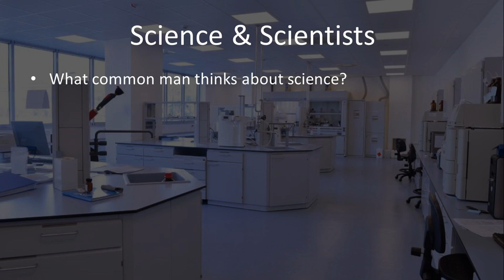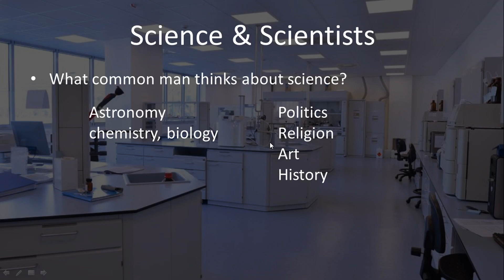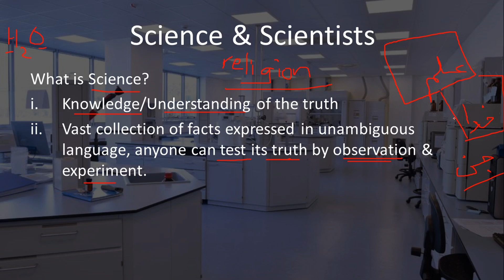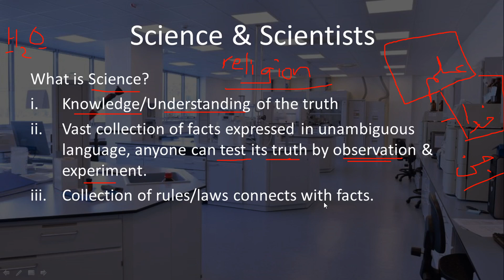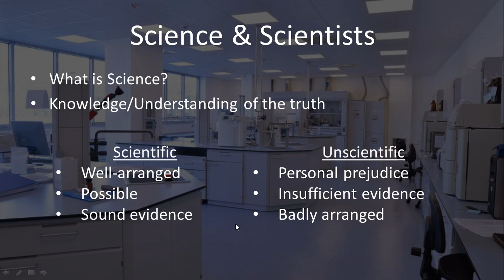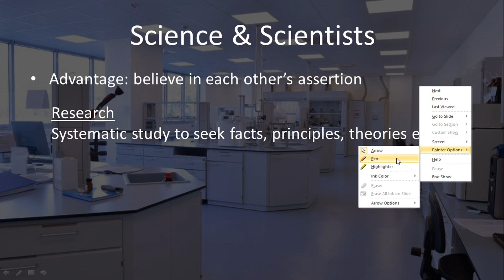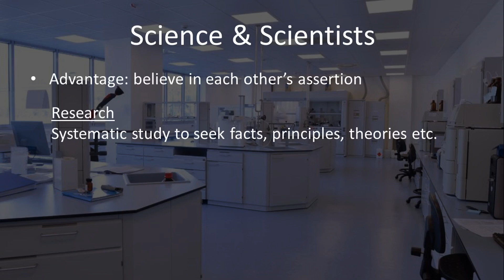XI English | Chapter: Science & Scientist | Lectures for Intermediate and Graduation Live Stream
In this video, we are going to talk about a Chapter: Science & Scientist. The Chapter: Science & Scientist is included in the curriculum of Sindh Board.
Best Regards!